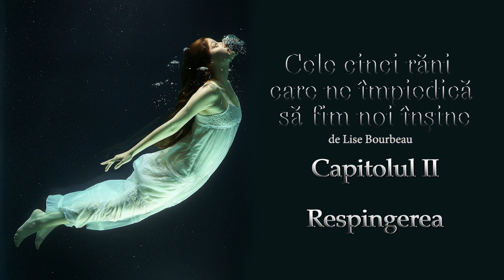Cele cinci rani care ne impiedica sa fim noi insine | Lise Bourbeau | Capitolul 2 | Audiobook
Salutare și bun revenit pe canalul Lectura Mădălinei!

Suntem o comunitate de aproape 2 000 de abonați pe youtube!!
Mă bucură să știu că tot mai mulți sunt cei ce aleg dezvoltarea personală, cunoașterea, cărțile...
Așa că am decis ca, saptamanal, lunea, sa public câte un capitol dintr-o carte.

Asigură-te  ca ești abonat la acest canal și că notificările sunt activate pentru a nu rata urmatoarea postare!
Imi face o plăcere enormă să citesc și sper că asta se simte în vocea mea atunci când asculti audiobook-urile. Însă, asta nu înseamnă că nu este o munca în spate, pentru care ma dedic și ma strădui să  o fac într-un mod cât mai profesionist posibil.

Mă ajută să știu că munca imi este apreciata și în același timp sper că fiecare audiobook în parte să facă  măcar  un declick in mintea ta. Pentru mine, asta înseamnă că munca mea dă roade, de aceea este important să împărtășești experienta ta cu mine. Indiferent de cum alegi sa faci asta. Ai toate metodele disponibile  în sectiunea "despre"; chiar și un simplu rând scris, imi face plăcere să îl citesc pentru ca stiu ca ai investit timp și curaj.

Îți mulțumesc, încă o dată, și îți doresc audiție plăcută!

Cu drag,
Madalina

Voce : Mădălina
Imagine realizată de Engin_Akyurt
Fundal audio : In The Moment (By Steve Oxen)